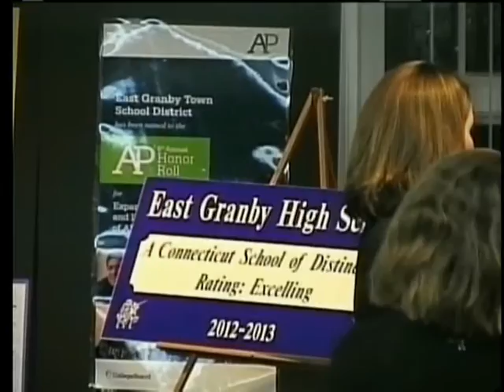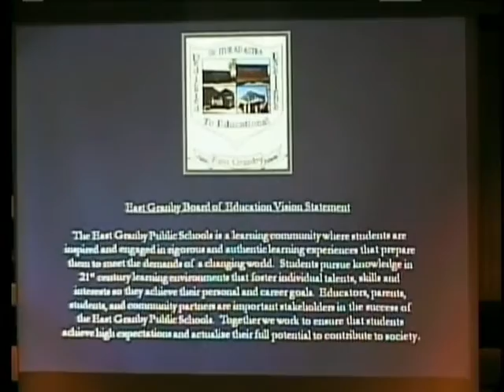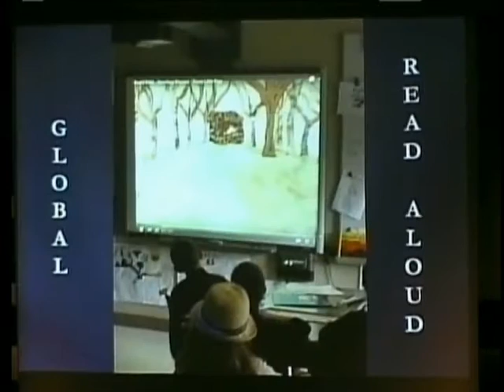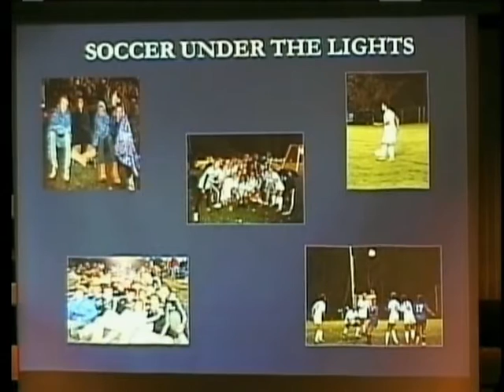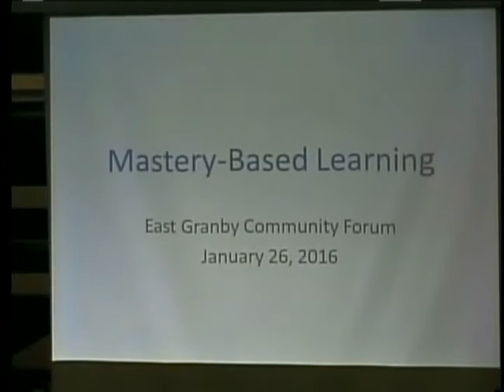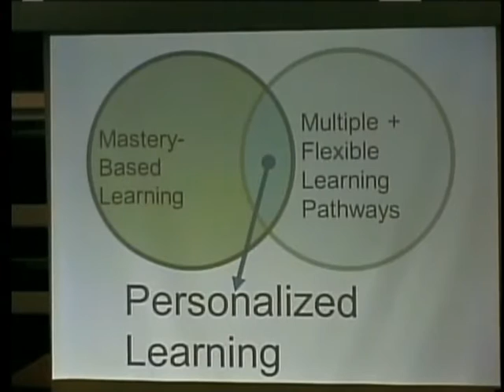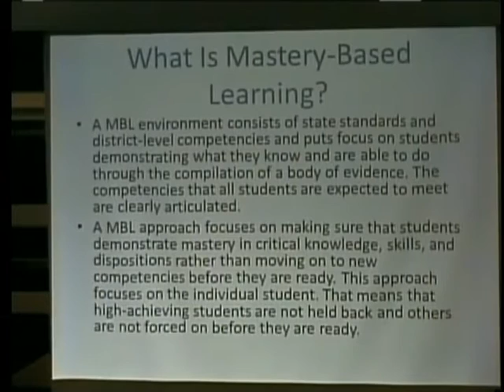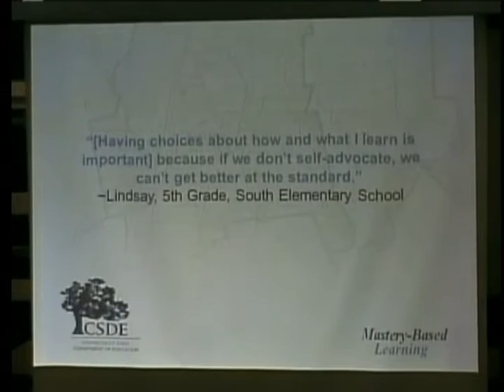East Granby BOE presents, Mastery - Based Learning - 01-26-16